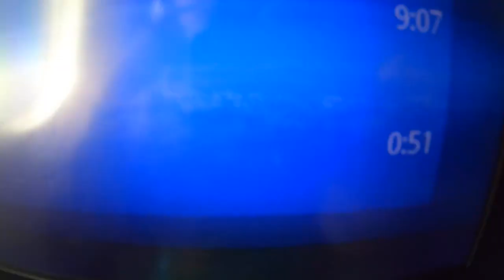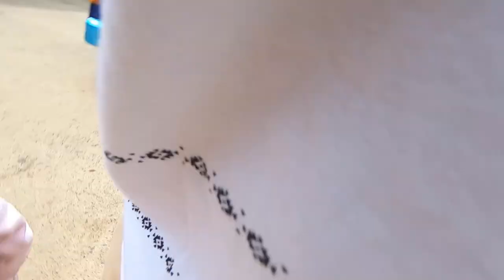Wingin' It in Sri Lanka - Part One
Highlights from our trip to Sri Lanka. We spent just over two weeks exploring the island of Sri Lanka with next to no plan at all. This style of video is fairly new to me so hopefully with more travelling comes more improved 'vlogs'.

Big thanks to Jack's Flight Club for the ridiculously cheap flights!